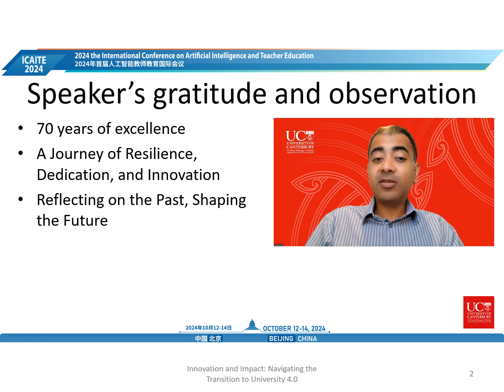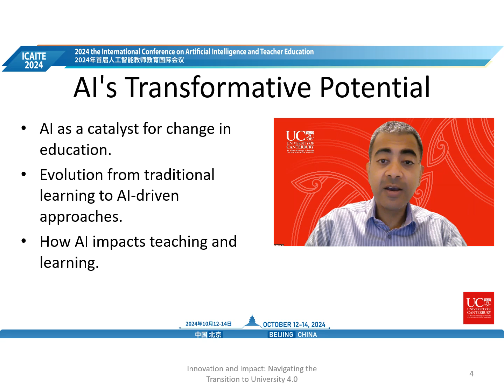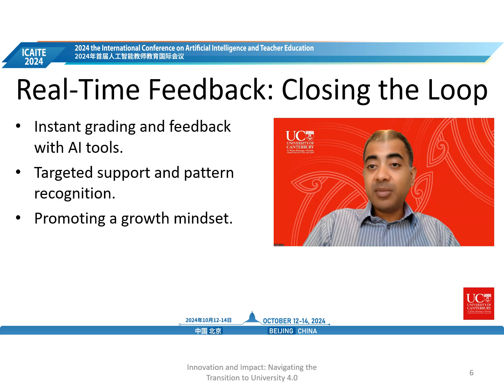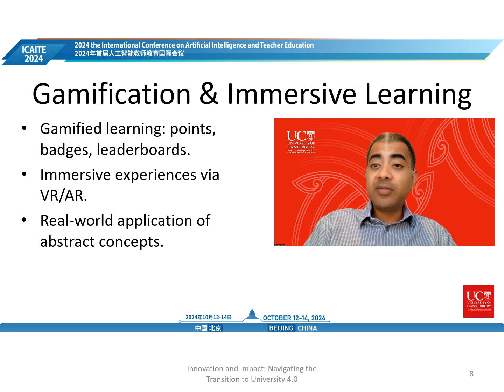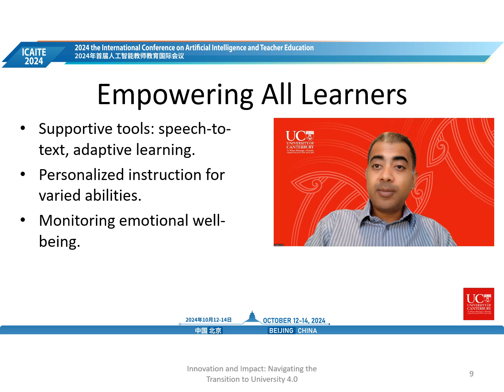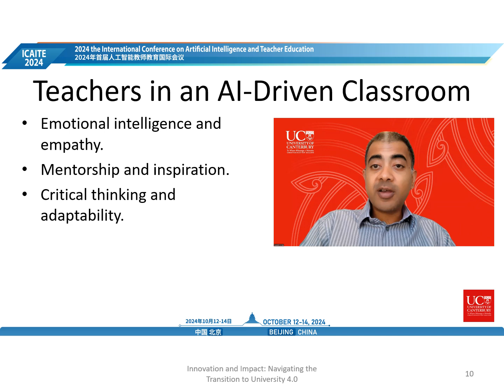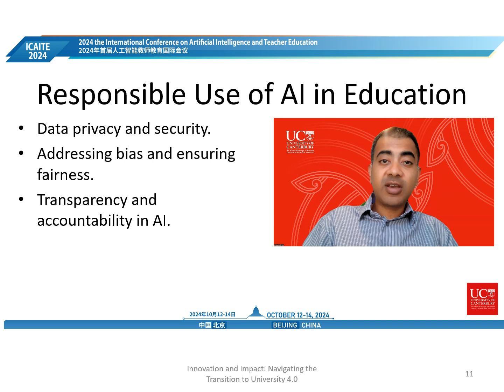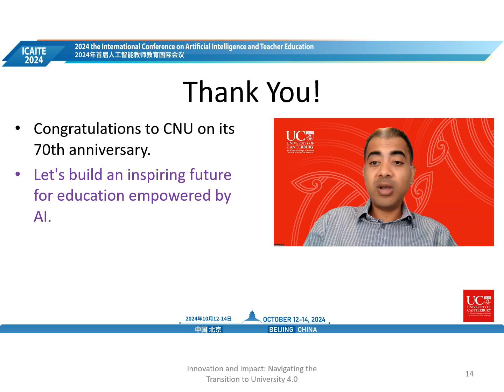Innovation and Impact: Navigating the Transition to University 4.0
The Future of Work is upon us and has rapidly and profoundly influenced many professions and industries. Alongside this, we propose that it is essential for the landscape of post-school education and training (PSET) both in South Africa and globally to adapt to the changing nature of work, and ideally lead this change. Learning is presented as a nexus between teaching, research and innovation — as a service in the context of the fourth industrial revolution (4IR), given the innovative technologies that are increasingly penetrating the mainstream. We discuss the transition toward an augmented approach, University 4.0, and the associated challenges, both technological and societal that accompanies the shift.